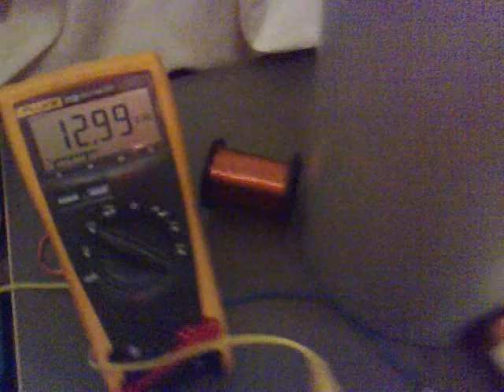Pulse Motor (Pot Problems) 088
The Variable Resistor Seems to Always Burn Out.

I Think I Need a Higher Rated One.

I Also Have Two Decent Circuit Ideas in the Pipe Line.